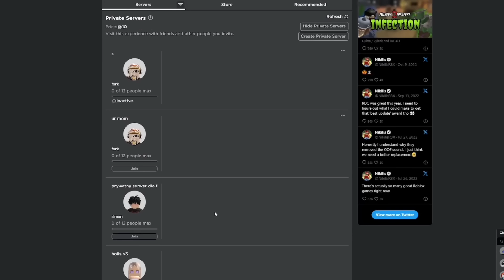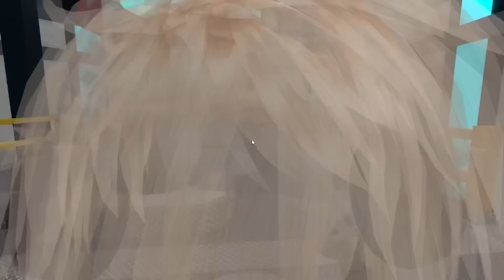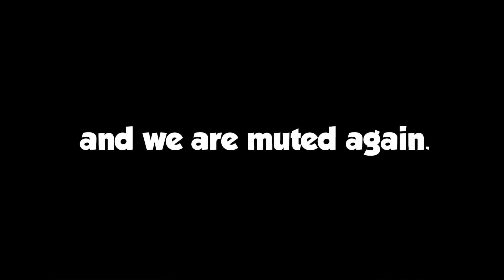MM2 with my BABY SISTER (Murder Mystery 2)